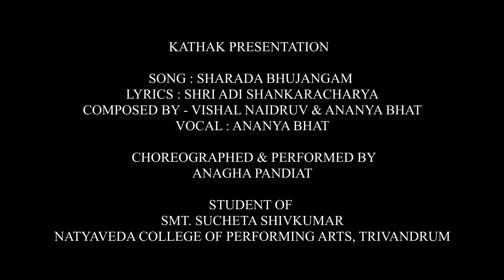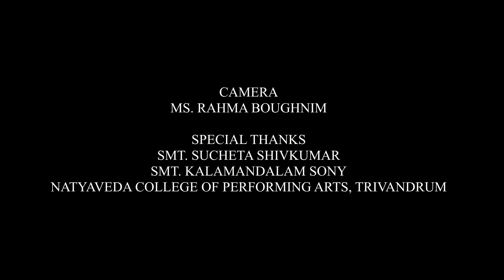NAVRANG 2022 - DAY 3 - KATHAK - ANAGHA PANDIAT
NAVRANG 2022
DAY 3
KATHAK PRESENTATION
SONG : SHARADA BHUJANGAM
LYRICS : SHRI ADI SHANKARACHARYA
COMPOSED BY - VISHAL NAIDRUV & ANANYA BHAT
VOCAL : ANANYA BHAT
CHOREOGRAPHED & PERFORMED BY ANAGHA PANDIAT
STUDENT OF SMT. SUCHETA SHIVKUMAR, NATYAVEDA COLLEGE OF PERFORMING ARTS, TRIVANDRUM
CAMERA BY MS. RAHMA BOUGHNIM
SPECIAL THANKS TO SMT. SUCHETA SHIVKUMAR, SMT. KALAMANDALAM SONY & NATYAVEDA COLLEGE OF PERFORMING ARTS, TRIVANDRUM